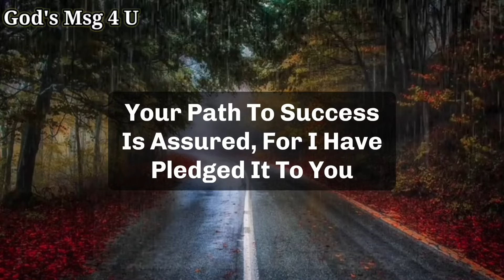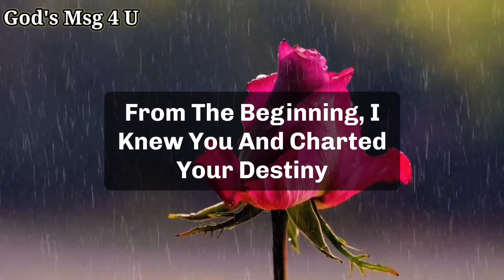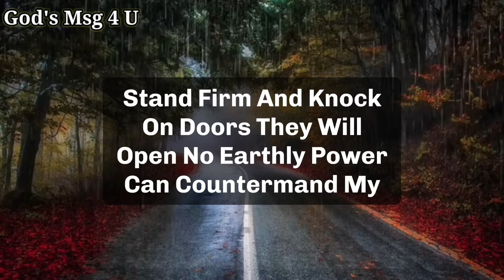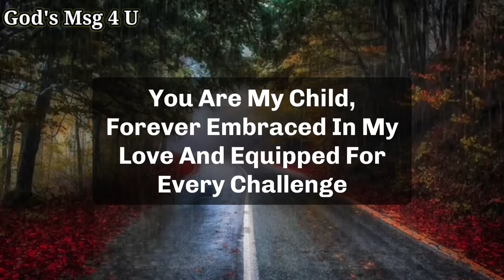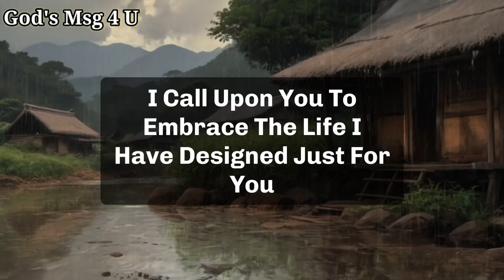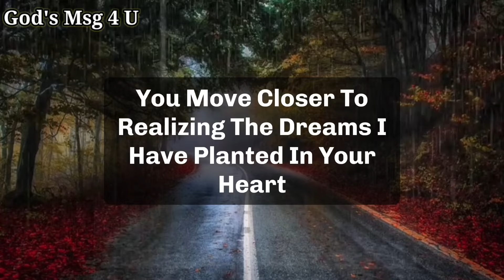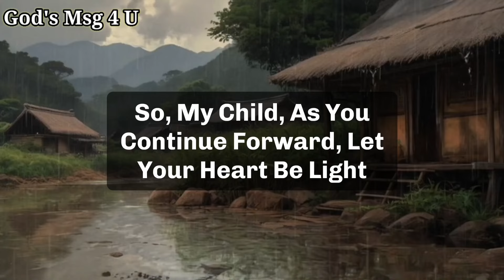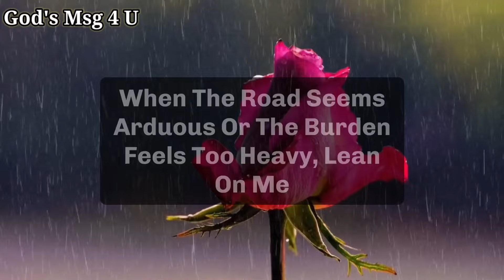Your Archangel is trying to contact you from 3 days to share this Secret.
11:11💌God says, Someone is planning to put you in Jail...🌈Angels Message✝️Gods Message 1111 Share 💌 This Gods Divine Message With Your Family 👨‍👩‍👧‍👦 And Friends As Well As Those Who Need Guidance From The Universe. 🌌 stay tuned ☺️🥰 Infinite love and Gratitude ❤️🙏 BE HAPPY and Spread Happiness😊🥰 ❤️🌼Thank you🌼❤️🌼🧚 take care😄☺️ ▬▬▬▬▬▬▬▬▬▬▬▬▬▬▬▬▬▬▬▬
This Video Includes All These Searches 👇
1.God message for me today
2. God message for me
3. God message
4. God's message
 5. God message for you
6. Message from god
7. God's blessings message
8. Jesus message
9. God's message for me today
10. God message tarot
11. God's message for me
12. God's message today
13. Message of god
14. Sermons
15. God's message for you today
16. Motivational
17. Message from universe
18. Urgent message from god
19. Universe Message
20. Faith quotes
21. Jesus quotes
22. Church
 23. Joel Osteen
 24. Bible quotes
 25. Bible message
26. Quotes god
27. God's Motivation
28. Bible god quotes
29. Life quotes
30. Faith god quotes
 31. Christian Motivation
 32. The Lord Helps
33. God Helps
34. Grace for purpose
35. Jesus Status and Quotes
36 God's msg 4 u